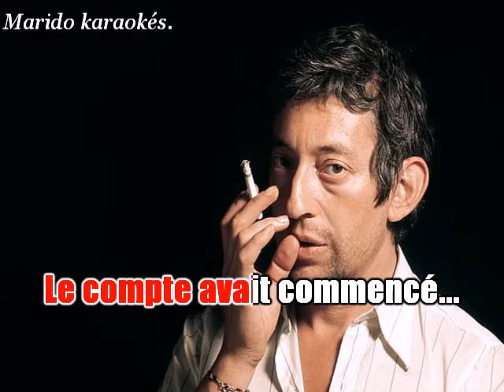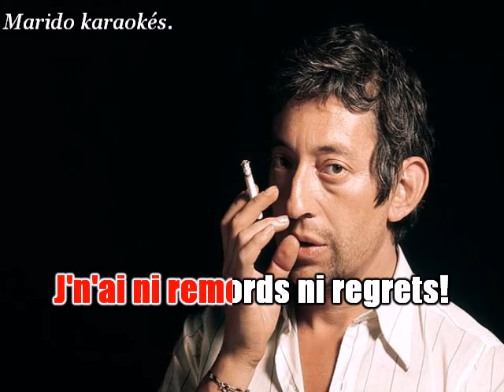Karaoké Serge Gainsbourg - Sorry Angel 1984